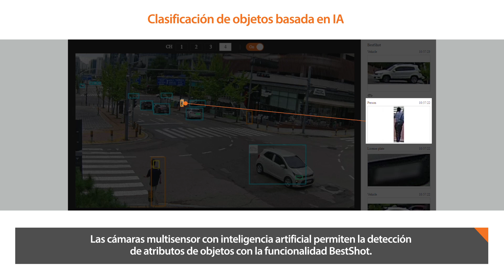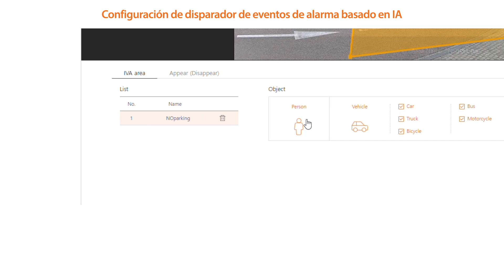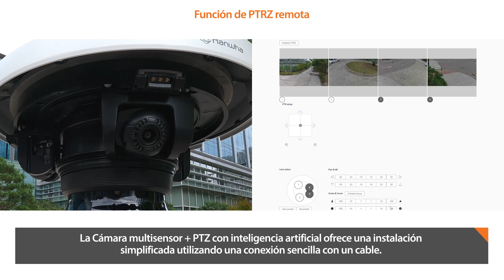Multisensor de 5 canales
La nueva Multisensor + PTZ de 5 canales (PNM-C34404RQPZ) con inteligencia artificial detecta personas y vehículos en tiempo real, cuenta con zoom inteligente de 40X e IR independiente en cada uno de los cinco sensores de video.

Este dispositivo es la solución ideal para seguridad ciudadana y monitoreo de grandes áreas.